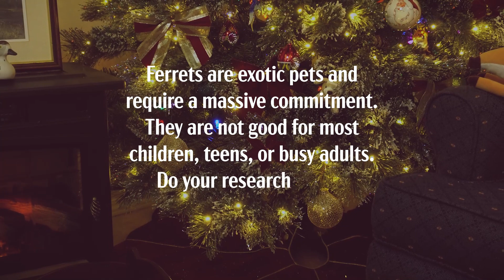Jolly Ferrets Deck the Halls! — Uh Oooh Christmas Tree (Pt.2)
It's always more fun decorating the Christmas Tree with Ferrets! The Silly Ferrets get into the spirit: (un)Hanging ornaments, opening Xmas Gifts, sleeping in Santa Hats, and all kinds of other Holiday Fun and Antics!